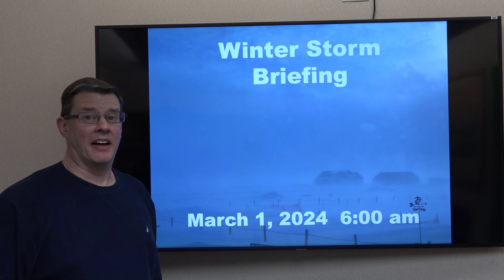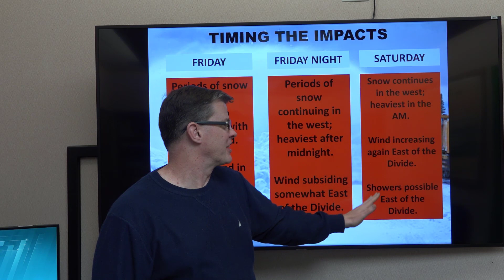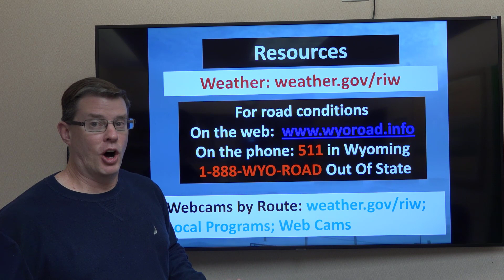Winter Weather and Wind Briefing for Western and Central Wyoming - March 1, 2024 - 6 am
A video briefing with our thoughts on the expected snow and wind across the area over the next couple of days.

Riverton, WY